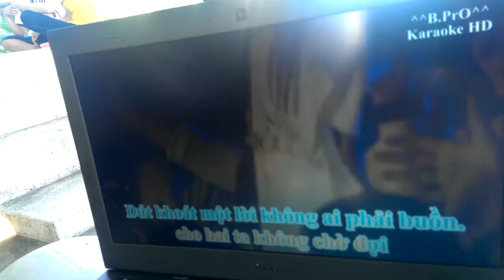Không cảm xúc - Đồ men 55TH1-NTU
Nhân dịp fell Trung Thu 2015 nhóm Domen xin trình bày ca khúc Không cảm xúc.